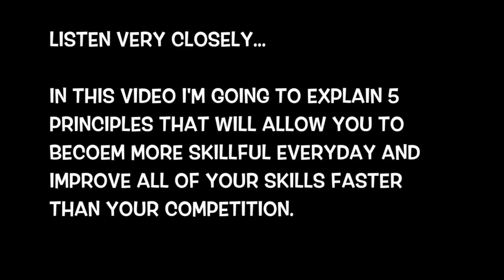Why you're NOT getting better at soccer! Soccer skills development HACKS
You make this possible when you:

1) LIKE
2) COMMENT
3) SHARE

Other related searches that will find this video helpful:

soccer skills
soccer skills training
soccer skills for kids
soccer skills practice

Dylan Tooby
Progressive Soccer